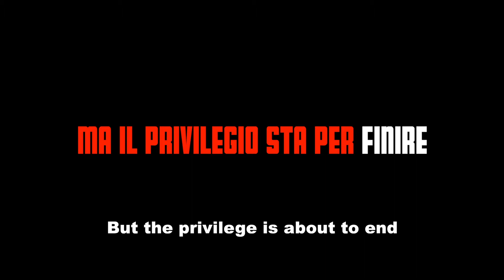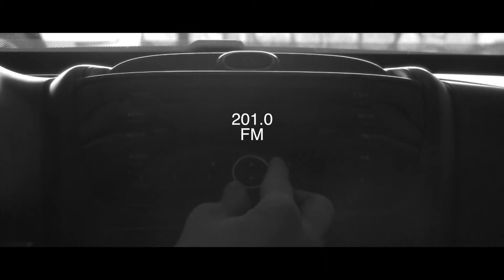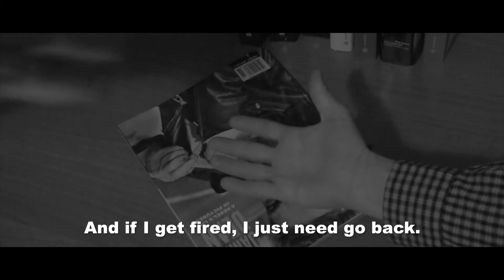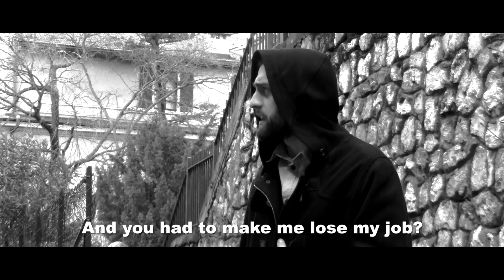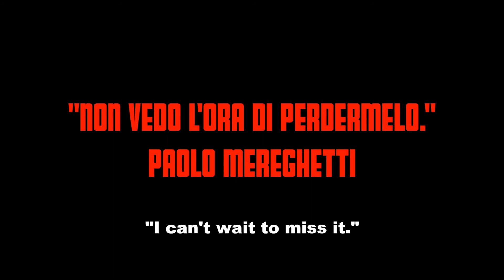P/C/P (2015) written and directed by Ivan Pavlovic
What are you willing to do to find a new job?

The new picture by Pavlovic Pictures, starring Manuel Bianchini (Manny_White), Mattia Bonturi, Stefano Brigadue, Federica Cagnazzo, Chiara Calliari, Filippo Camin (Phil Fireplace), Matteo Pavana, and Ivan Pavlovic.

Written and directed by Ivan Pavlovic.

Smoke Gets In Your Eyes - The Platters
Hand Covers Bruis - Trent Reznor & Atticus Ross
In Motion - Trent Reznor & Atticus Ross
Almost Home - Trent Reznor & Atticus Ross
Eventually We Find Our Way - Trent Reznor & Atticus Ross
Penetration - Trent Reznor & Atticus Ross
Hand Covers Bruis, Reprise - Trent Reznor & Atticus Ross
A Familiar Taste - Trent Reznor & Atticus Ross
Reflektor - Arcade Fire